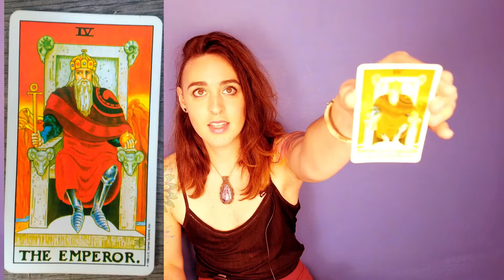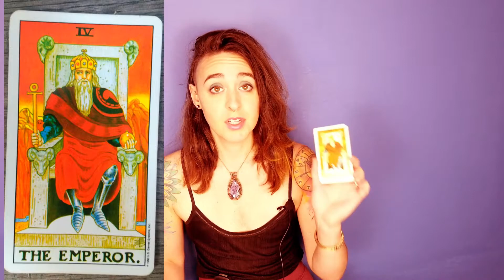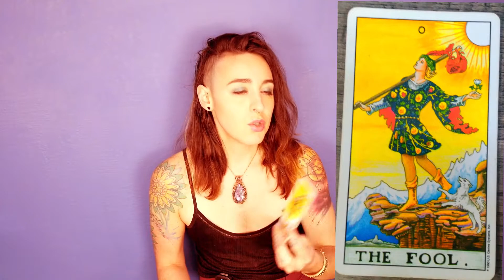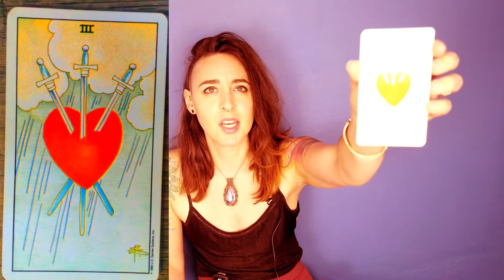Pick a Number Tarot Reading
Pick a number 1, 2 or 3 and I'll give you your message! Had a spare moment and I wanted to give you guys a free reading!

You can book a personal reading with me at charliestar.com.
for confidential witchcraft content.
You can listen to The Charlie Star Podcast on Spotify

00:00 Intro
00:49 You picked card number 1
01:45 You picked card number 2
03:07 You picked card number 3